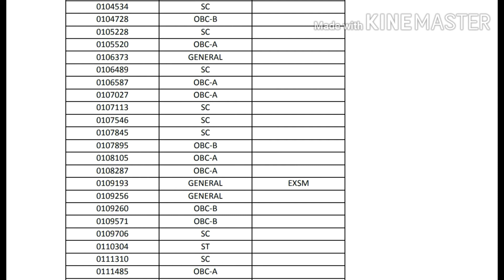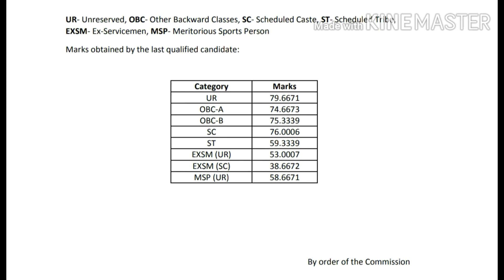Wb Psc Food SI Result Out| Official Cut Off| ফুড সাব ইন্সপেক্টর রেজাল্ট| Result 2020| Chakrir Khobor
WB PSC FOOD SI Result Out| Official Cut Off | ফুড সাব ইন্সপেক্টর রেজাল্ট

চাকরির সমস্ত খবর। সঠিক খবর দেওয়া হয়।